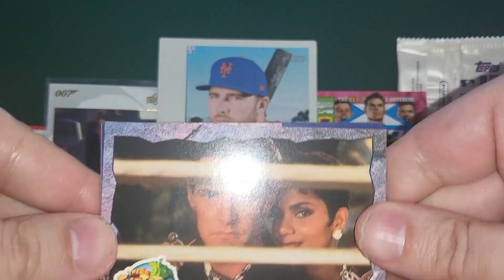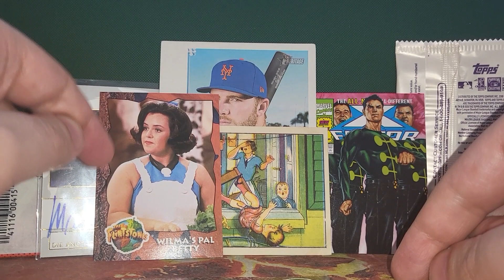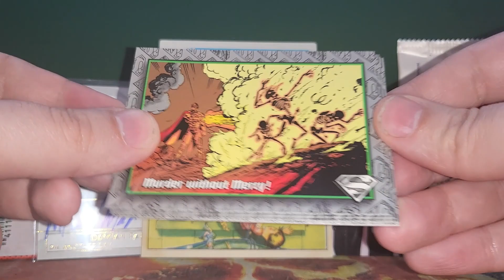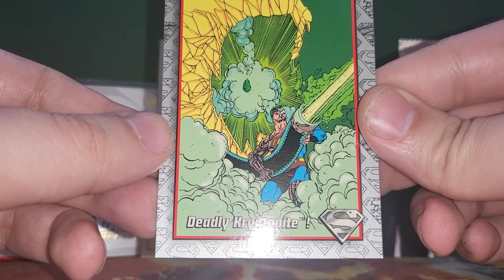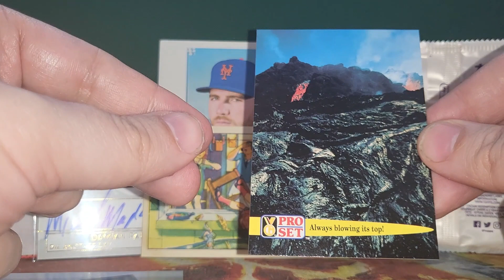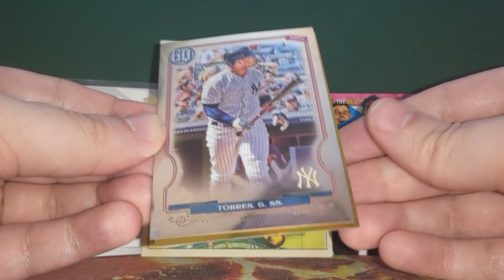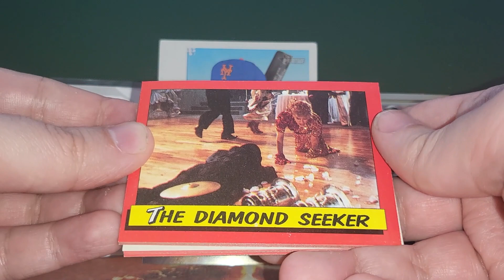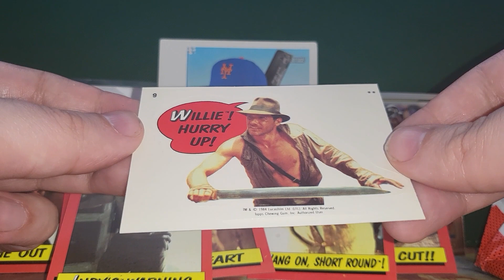Mystery Packs - SUPERMAN, Baseball Box Topper, Flintstones Pack Opening and MORE!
If you trade with me I get to open what you send on camera and make jokes. HELP MY IMPROV GAME! TRADE WITH ME!